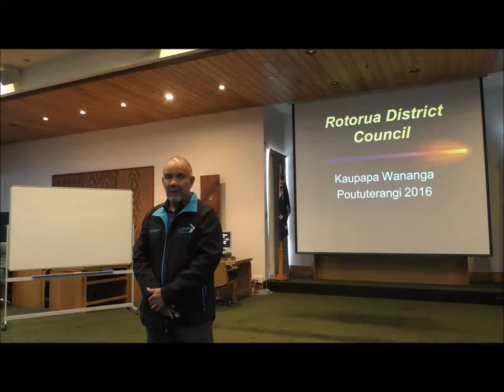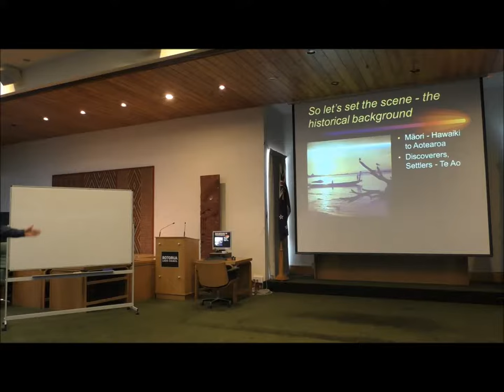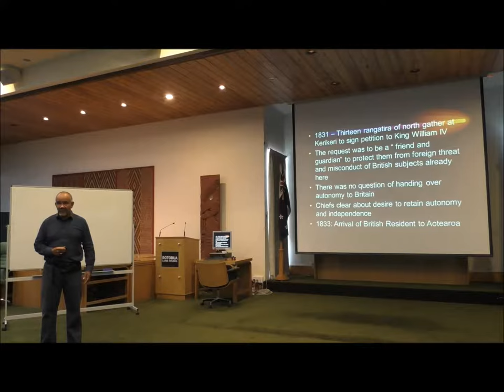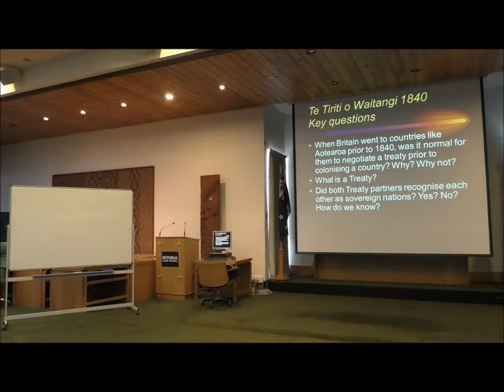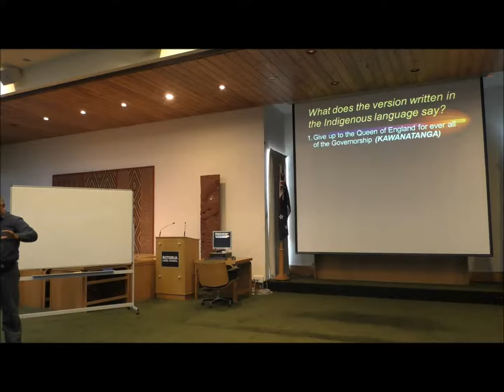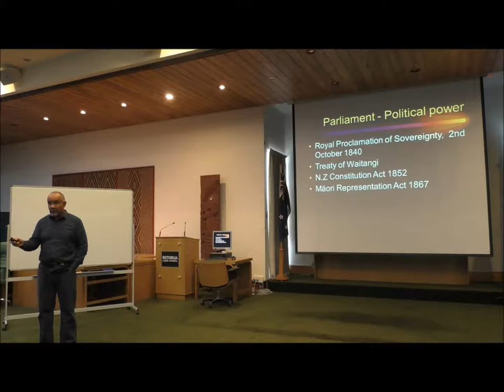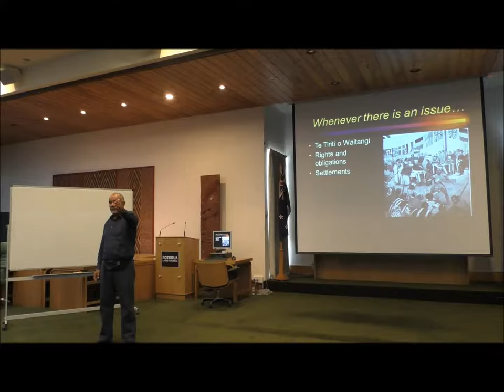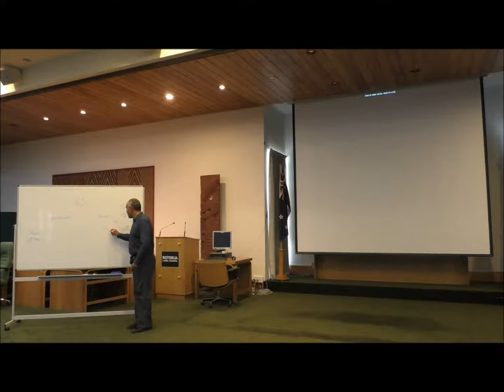Te Tiriti o Waitangi full movie